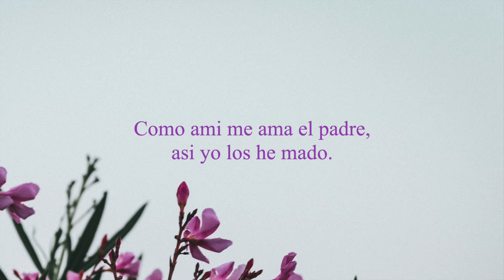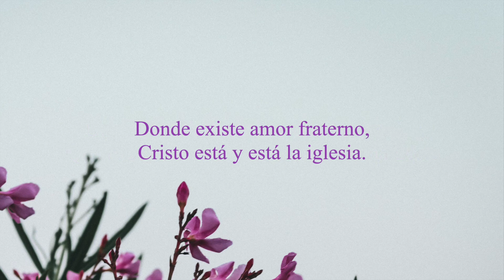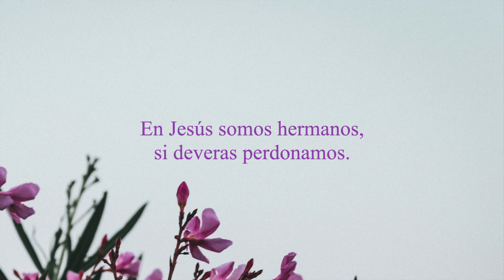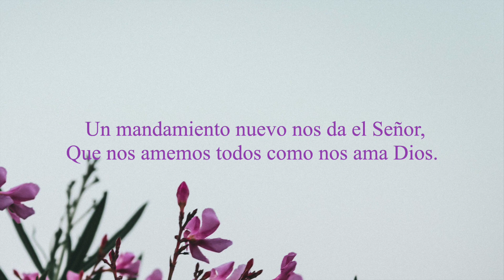Jueves Santo 04-01-2021